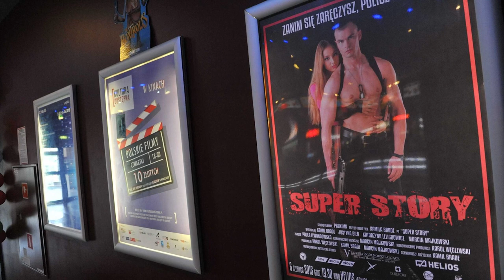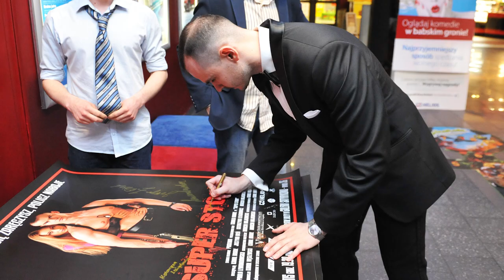FILM ZBLIŻA | Brade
Kompilacja fotosów od pierwszych etiud po SUPER STORY.

Fotosy z filmu SUPER STORY© - Proxima (Karol Węglewski, Kamil Brade, Marcin Majkowski)